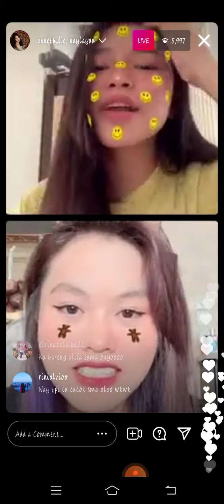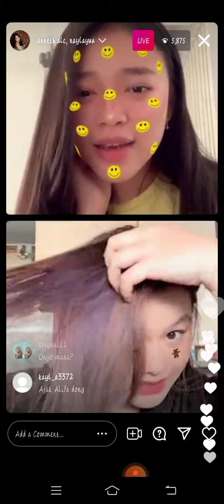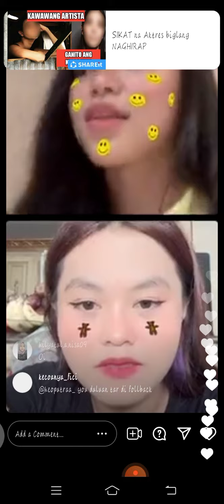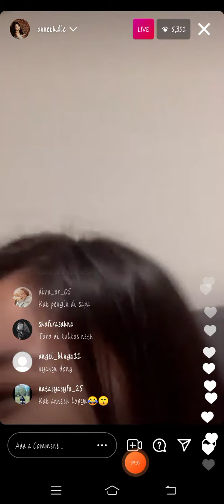ANNETH DELLIECIA INSTAGRAM LIVE | MAY 24, 2021